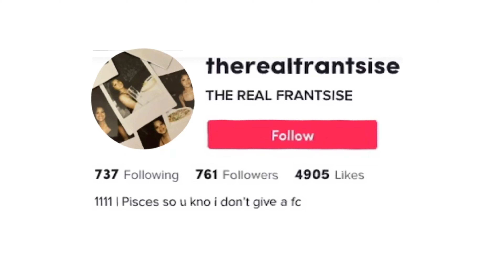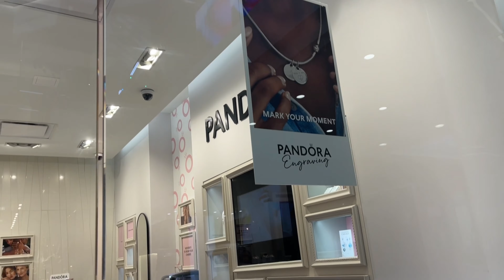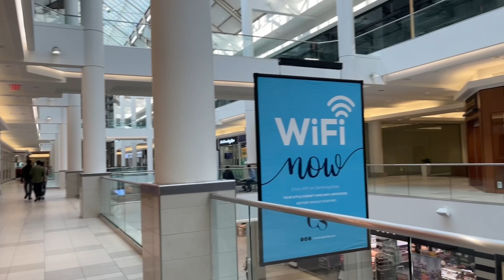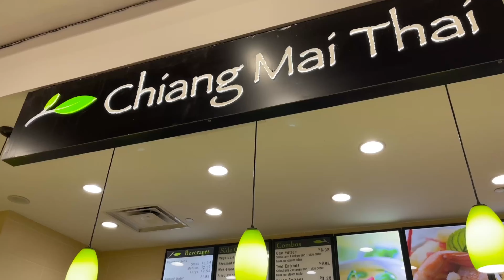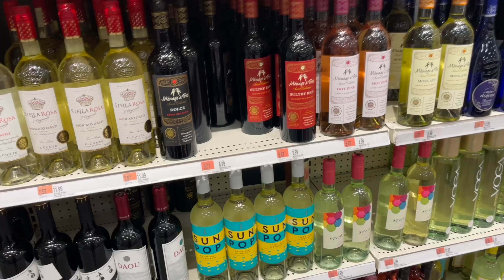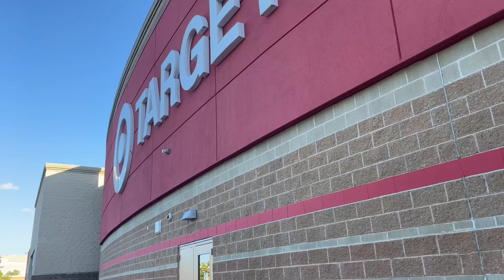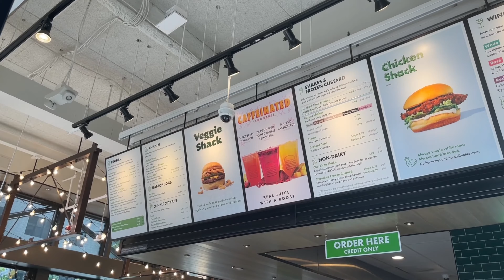SUMMER DAYS IN MY LIFE | solo date outing, assembly row, J.P. licks, CAMBRIDGE-SIDE MALL & more!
FAQ 💭
What do I film with? Canon G7x | 12 pro max
You use to edit? On iPad Pro & MacBook Pro